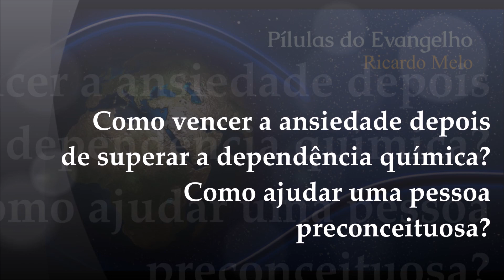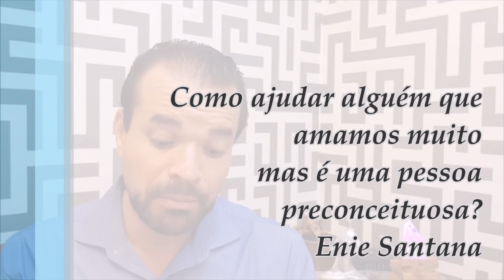Pílulas do Evangelho - Perguntas e Respostas: Dependência Química e Preconceito...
Como vencer a ansiedade depois de superar a dependência química? Como ajudar uma pessoa preconceituosa?
1. * Assista Vídeo com Respostas Ricardo para as mais diversas perguntas...

( Desencarnes, reencarnação de animais, morte de Entes queridos, homossexualidade, dependência química, etc...)

( *Faça sua Pergunta para a Pílula Noturna )

Muitas Bênçãos, luz e Paz para seu dia! Namastê 😇🙏